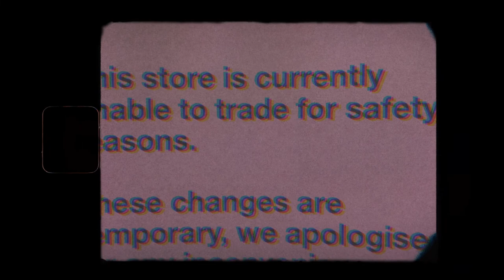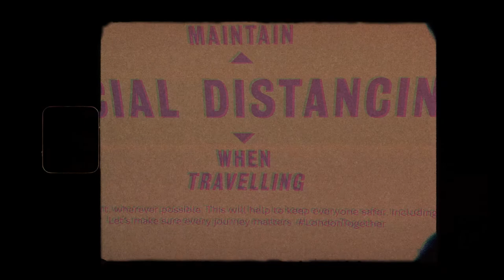Kent Steedman - (Lockdown) Shuffle - Official Video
The Celibate Rifles axeman hard at work with a say on todays problems.

Kent Steedman was a forming member of The Celibate Rifles with Dave Morris and then later joined by Damien Lovelock. After the passing of Damo, Kent has continued to work on new material which includes his solo material and also his new band Radio KSG (Kent Steedman Group). He moves between eclectic acoustic material to hard edged indie rock. He is also a member of Jim Moginie's Family Dog.

An Australian Indie Guitar legend hard at work.